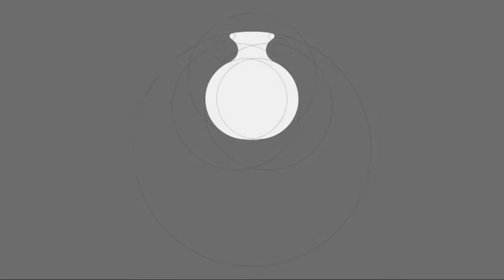Drawing Urn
This is a video about how I can draw complex shape (this is not really complex though) by using only circle. I draw it using Inskcape, and animate it using synfig studio. The audio was generated using Sunvox. Oh and blender for combining the animation sequence and the audio because seems like synfig can't add audio yet and I've got some problem in video rendering with synfig.